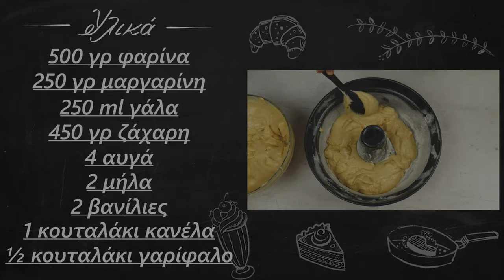Εξαιρετικά γευστικό και αφράτο κέικ μήλου | Foodaholics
Εξαιρετικά γευστικό και αφράτο κέικ μήλου | Exairetika geustiko kai afrato keik milou

Συστατικά:

 500 γρ φαρίνα
 250 γρ μαργαρίνη
 250 ml γάλα
 450 γρ ζάχαρη
 4 αυγά
 2 μήλα
 2 βανίλιες
 1 κουταλάκι κανέλα
 ½ κουταλάκι γαρίφαλο

  500 g of flour
  250 g of margarine
  250 ml of milk
  450 g of sugar
  4 eggs
  2 apples
  Two vanillas
  1 teaspoon cinnamon
  ½ teaspoon cloves